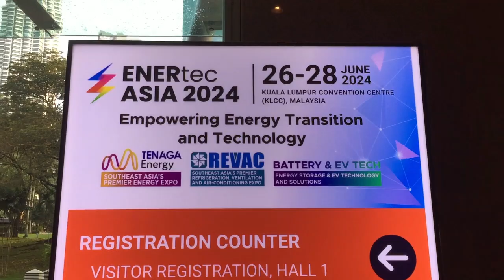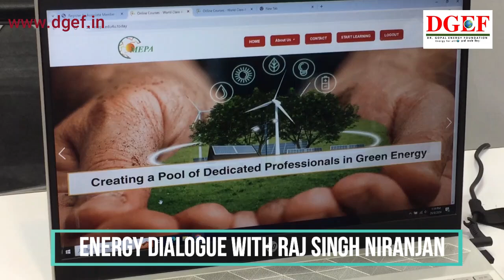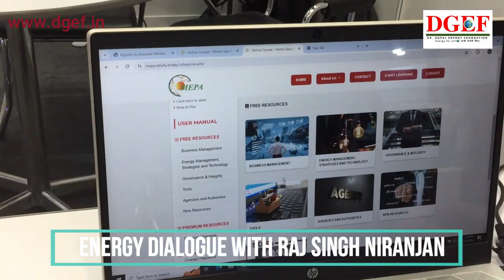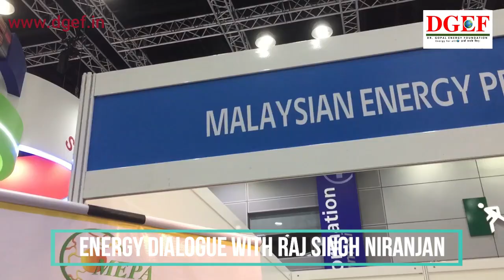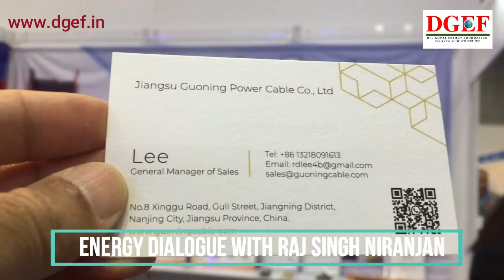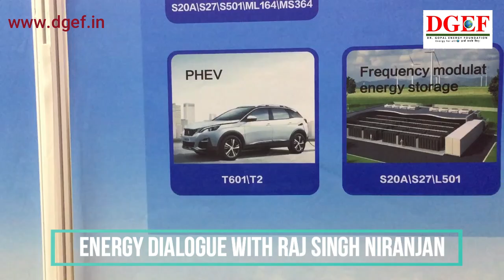Day 2- Enertec Asia 2024 Kula Lumpur, Malaysia 🇲🇾 - Day 2 Visited Renewable Conference & Exhibition